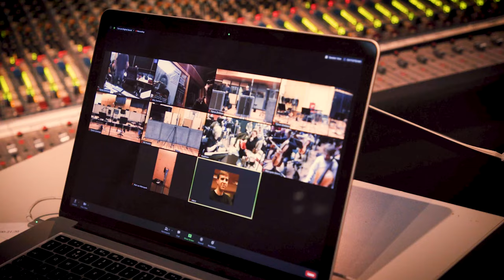Trijntje Oosterhuis & Burt Bacharach - Everchanging Times (Mini Docu)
A unique document of Trijntje Oosterhuis & Burt Bacharach, talking about their special collaboration during the pandemic and the album they made together with the famous Metropole Orchestra

Het officiële YouTube kanaal van Trijntje Oosterhuis. Trijntje Oosterhuis breekt in de jaren 90 door als zangeres van Total Touch. Total Touch scoort grote hits met “Touch Me Here”en “Somebody Else’s Lover” en het debuutalbum wordt een van de meest succesvolle albums in de Nederlandse pop geschiedenis. Vanaf 2001 gaat Trijntje Oosterhuis sole verder en werkt ze samen met onder andere Herbie Hancock, Lionel Richie, Marco Borsato en Anouk. In 2015 vertegenwoordigd Trijntje Nederland bij het Eurovisie Songfestival met het nummer “Walk Along”. Trijntje Oosterhuis scoort verschillende hits waaronder “Wereld Zonder Jou”, “Face In The Crowd”, “Vlieg Met Me Mee (het avontuur)” en “Happiness”. De catalogus van Trijntje Oosterhuis omvat albums zoals “Strange Fruit”, “The Look Of Love”, “Wrecks We Adore” en “Dit Is Voor Mij”.